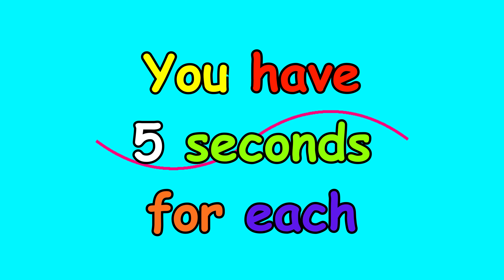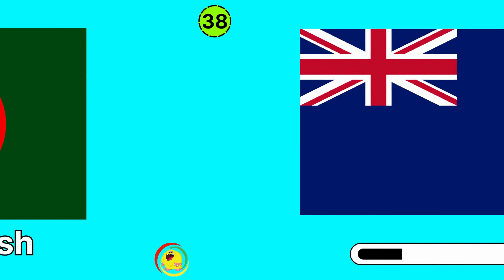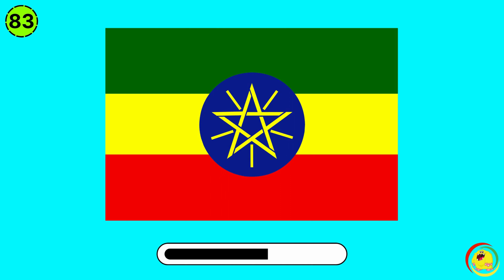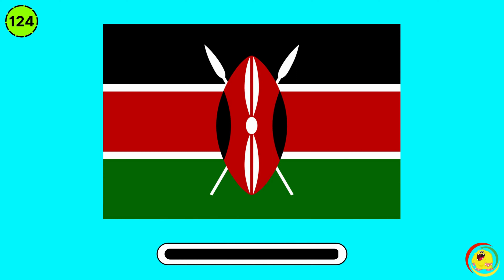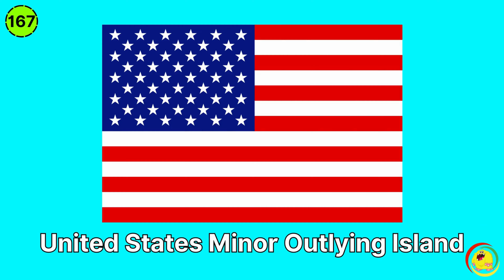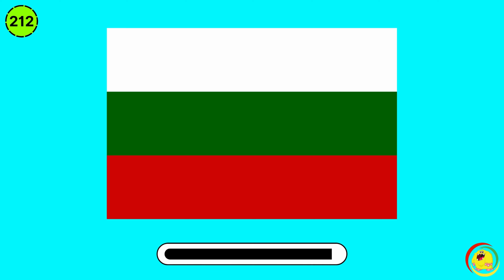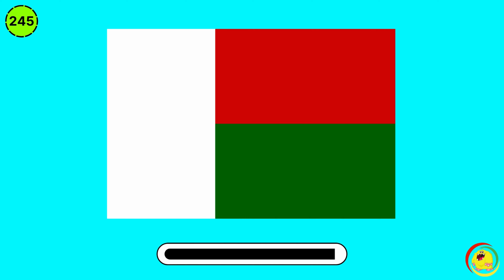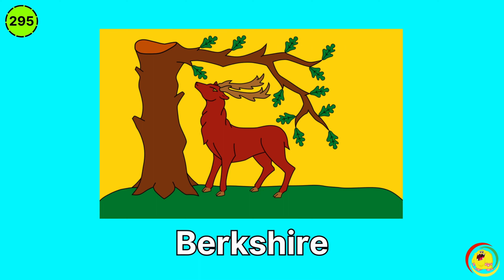Guess The Flag - 300 Flags in the World | 99% People Fail | Only Genius Can Answer | Monsterpedia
The Ultimate Flags Quiz!!

Can you guess all these 300 flags in the world? Let's put your knowledge to the test in this video. Test how many flags you know and learn those you don't. How many flags of the world you can answer right? All the Best!!